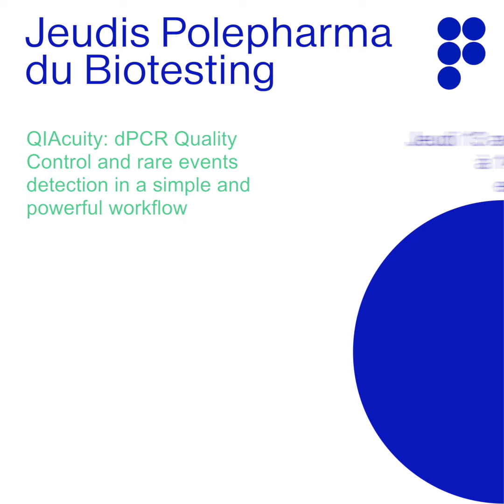Jeudi du Biotesting - Qiagen - 13 avril 2023